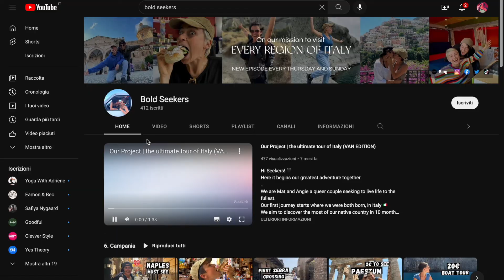Spend 2 days with us ON THE ROAD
Hi 🖤
We combined 2 days in today’s vlog, so that you’ll properly see how changing can be life on the road with us!
The 1st day we relaxed in Torre Guaceto Nature Reserve, which was nice, but did not exceed our expectations.
The 2nd day we explored Polignano a Mare, a super famous little town in Apulia.. this one is a real gem!

Locations:
📍 Torre Guaceto

00:00 Intro
00:38 Good Morning ☀️
01:28 Torre Guaceto 🏝️
04:15 Let’s move on..
06:20 🌅 mission
07:09 Polignano a Mare
08:05 Breakfast 🧇